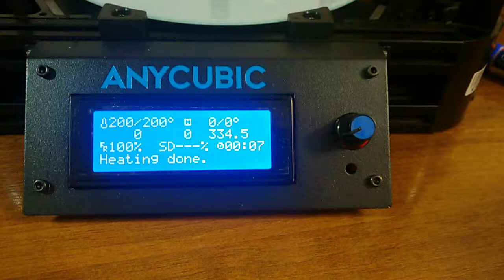Encoder DOES NOT WORK